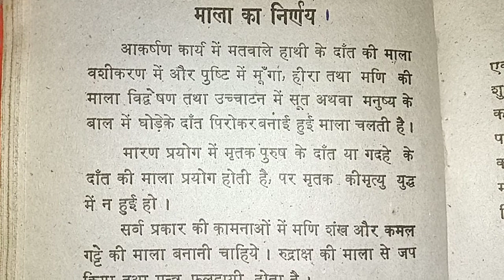किस माला से जाप करना चाहिए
पूजा में मंत्रों के जाप के लिए अलग-अलग तरह की माला का प्रयोग किया जाता है। जैसे रूद्राक्ष की माला, हल्दी माला, तुलसी माला, स्फटिक माला, चंदन की माला इत्यादि। यहां जानिए किस माला से मंत्रों के जाप करने का क्या होता है महत्व। अकसर लोग रूद्राक्ष की माला से मंत्रो का जाप करते हैं।